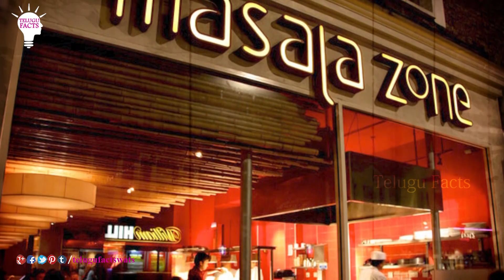Things Not to Do in London || Telugu Facts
Watch 10 Things Not to Do in London / Things Americans Should Not Do In London / Things You Have to do in LONDON! /